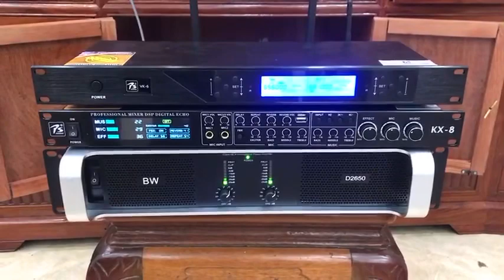Bộ karoke 23 triệu Ah em kĩ Thuật Đi lắp đặt tại Nam Sách - Hải Dương ! Zalo 0365888988 - 0368891555